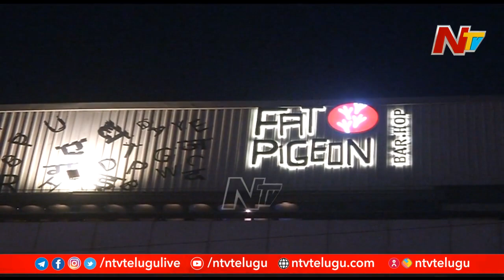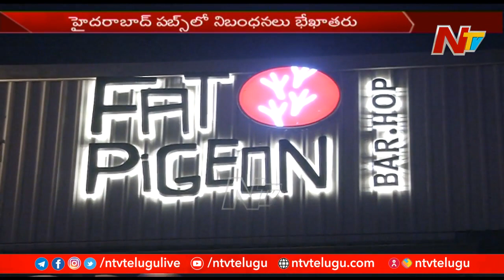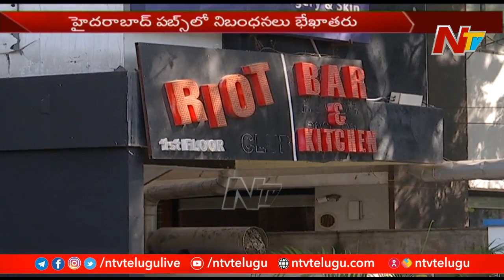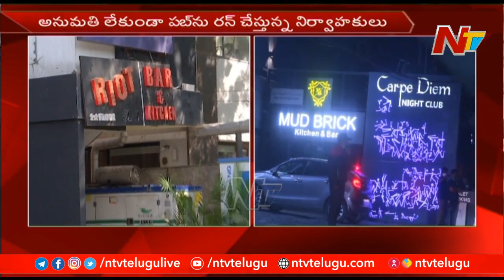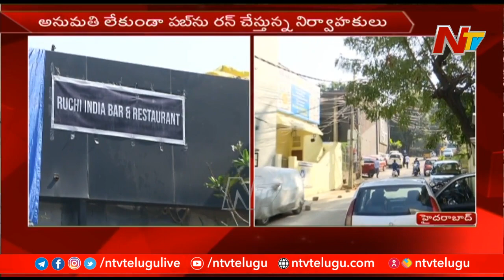హైదరాబాద్ పబ్స్ లో నిబంధనలు భేఖాతరు...ఇష్టానురాజ్యాంగ వ్యవహరిస్తున్న పబ్ నిర్వాహకులు l NTV